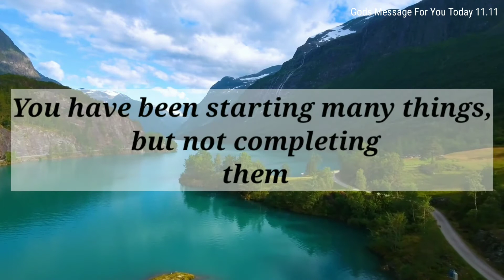💝🕊 THIS PERSON IS TRAYING SO HARD TO REPLACE YOU BECAUSE...🦋 | God Message For You Today 📩 | Jesus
God message
Life quotes
Jesus message
God through
God's message
God says
Joel osteen
Life quotes
Gods
Godly quotes